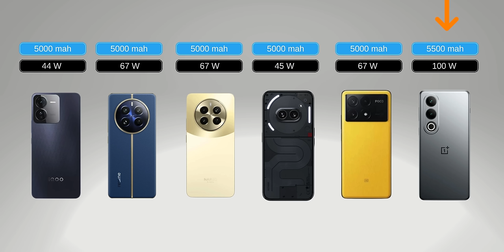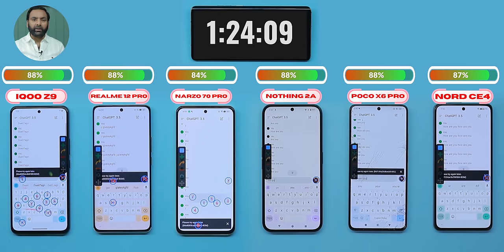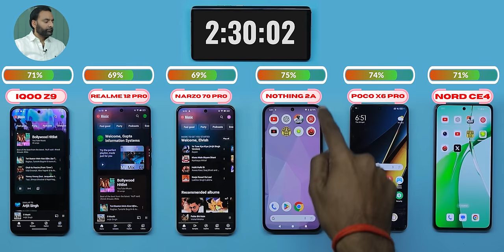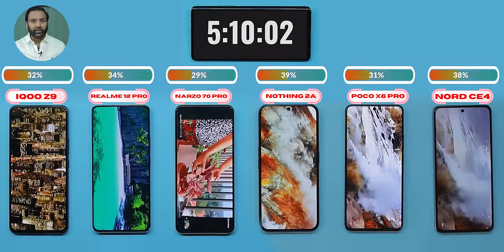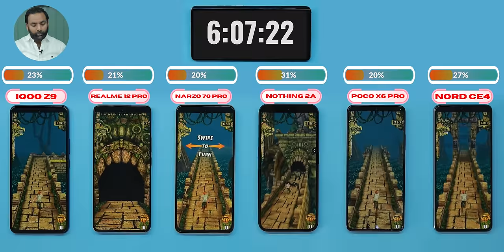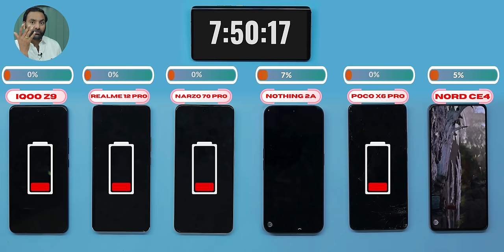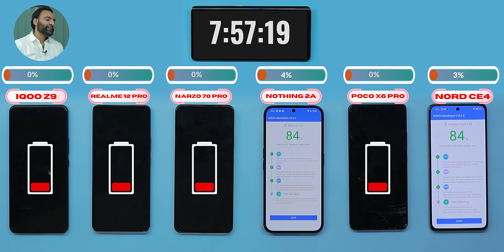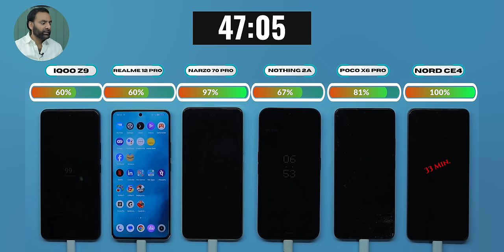OnePlus Nord CE 4 vs Nothing Phone 2a vs POCO X6 Pro vs iQOO Z9 vs realme 12 Pro vs Narzo 70 Pro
Ultimate Mega Battery Drain Test is here between popular phones, iQOO Z9 vs OnePlus Nord CE 4 vs realme Narzo 70 Pro vs realme 12 Pro vs Nothing phone 2a vs POCO X6 Pro. Find out which phone gives the best battery backup.
See our Host Saurabh on his social network,